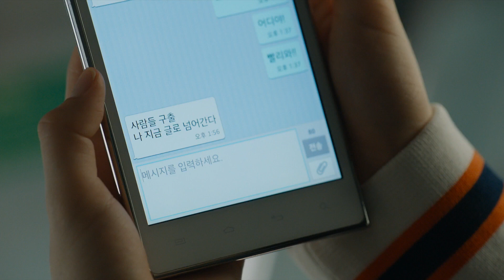Train To Busan (2016) - Rescue Operation Part 2 (Movie Scene)